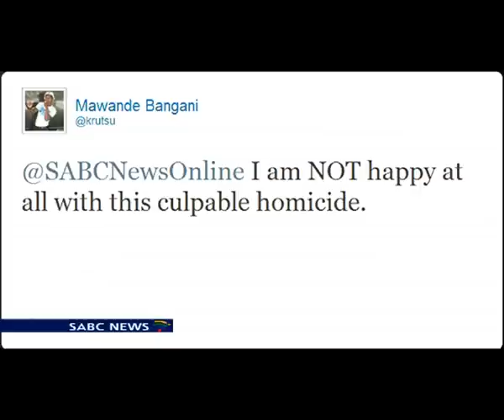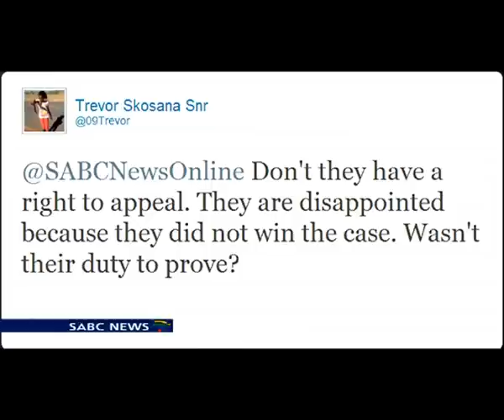Mixed feelings on Oscar verdict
Judge Thokozile Masipa has granted a bail extension for Oscar Pistorius, who avoided more serious murder charges after Masipa found he was negligent in shooting Steenkamp through a locked toilet door, but ruled that he did not intend to kill her. Pistorius, the double amputee who became one of the biggest names in athletics, said he shot dead model and law graduate Steenkamp by accident believing her to be an intruder...